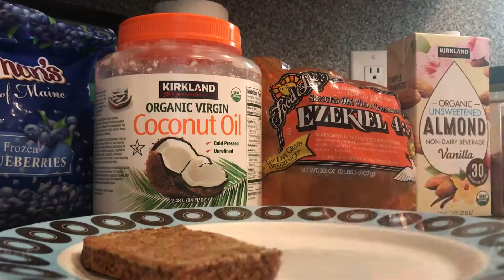Fallaway SLAM French Toast - Healthy French Toast Recipe Video – Wise Eats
Hey Yo!
If you’re ready to ooze some machismo, sit down to a delicious serving of the Fallaway Slam French Toast. Inspired by Mike Dolce’s “East Coast Breakfast Toast” recipe, this is a highly energizing and nutritious breakfast. It provides clean fuel for your daily activities and workouts.

Wise-Eats.com/FrenchToast

Ingredients
2 Slices Bread (We use Ezekiel cut in halves)
¼ Cup Almond Milk
Coconut Oil for Cooking
1 Cup Blueberry
1 Cup Strawberry
Cinnamon

Instructions
- Coat pan with coconut oil and preheat on low-medium
- Add frozen fruit to small saucepan and place on low-medium heat
- Beat eggs, almond milk, and cinnamon together in a bowl
- Dip bread into egg mixture and add to pan
- Allow to cook 3-6 minutes, flipping them halfway through
- Serve with the heated fresh berries and enjoy!

Optional Ingredient Ideas
- Maple syrup or agave for extra sweetness
- Use any kind of fresh or frozen fruit you like for toppings
- Vanilla extract
- Use Dave’s Killer Bread or your favorite sprouted grain bread

Health Benefits
- Ezekiel bread is much richer in healthy nutrients and fiber than refined wheat flour breads
- Coconut oil can positively impact HDL cholesterol, stimulate brain energy, and help you stay full
- Cinnamon is anti-inflammatory and loaded with antioxidants
- Fruit is nutrient-rich and full of vitamins and minerals that provide clean energy
- Eggs provide one of your best sources of high quality protein and essential vitamins including choline

Nutrition Facts per 2 Whole Slices Prepared
Calories 350
Fat 11g
Protein 15g
Carb 48g